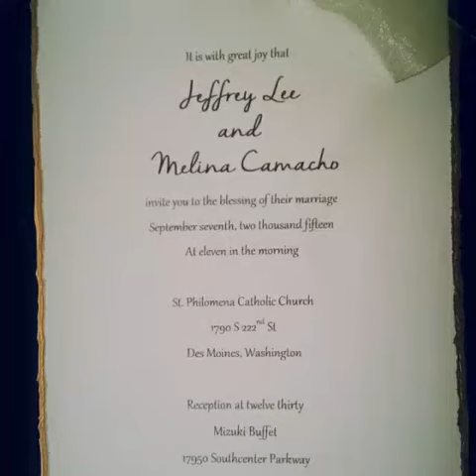Uncle Lee & (Aunty) Mel's Matrimonial Blessing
St Philomena Catholic Church
Reception at Mizuki Japanese Buffet